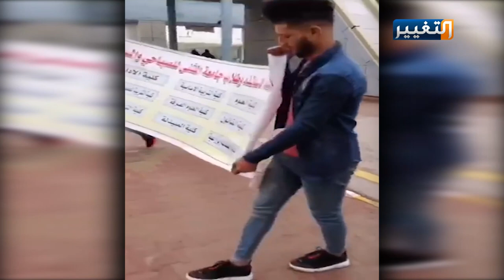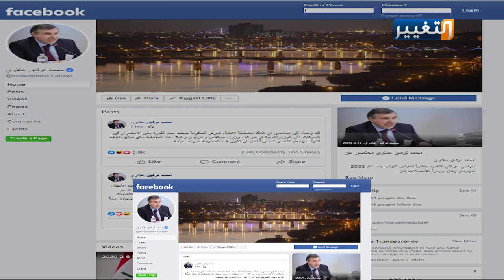هل اوقف فيروس كورونا المظاهرات في العراق؟ | تقرير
موجة تظاهرات جديدة مطالبة بالحقوق، تزامنا مع محاولات عرقلة عمل الحكومة الجديدة وتقديمها أمام البرلمان. العراقيون لم يمنعهم كورونا من الخروج للشارع واستمرار نهج المطالبة بالتغيير.